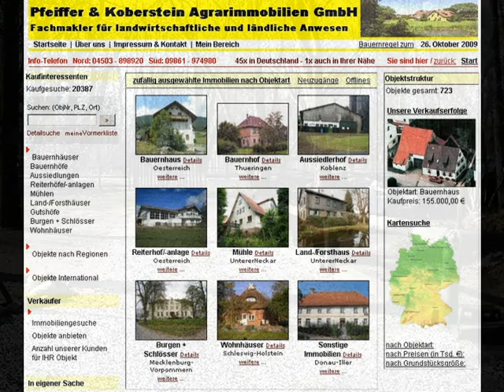ca. 8220 qm eingezäuntes Grundstück , das ideale Domizil f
ca. 8220 qm eingezäuntes Grundstück , das ideale Domizil für Hobbytierhaltung und Pferde - Sonstiges in Calau - ObjNr: 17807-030
Hier bieten wir Ihnen ein ca. 8220 qm großes eingezäuntes Grundstück. Das Grundstück wird derzeit als Unterstellplatz für Pferde genutzt.

Die nächstgrößere Stadt Cottbus haben Sie nach ca. 25 km erreicht. Nach ca. 46 km Fahrt befinden Sie sich an der Grenze zu Polen. In der Hauptstadt Berlin sind Sie nach einer ca. 110 km langen Fahrt.